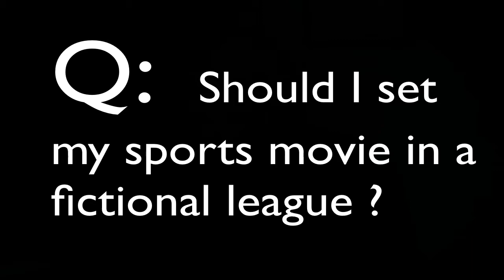Should I set my sports movie in a fictional league?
In this Asked and Answered video, Entertainment Lawyer Gordon P Firemark answers a writer's question about whether it's OK to use a real sports league and team name, or better to create a made-up league

Gordon P. Firemark
Law Offices of Gordon P. Firemark
10940 Wilshire Blvd., 16th Floor